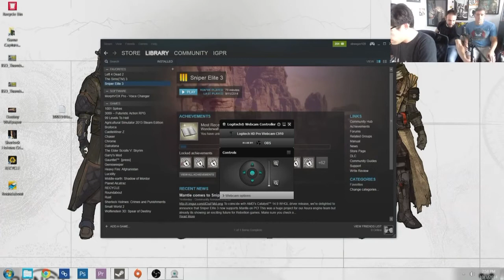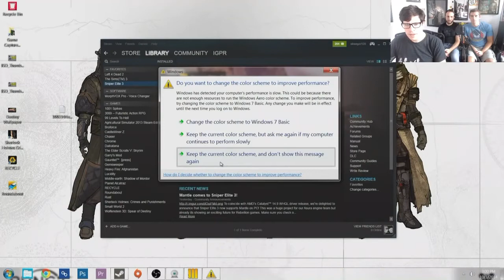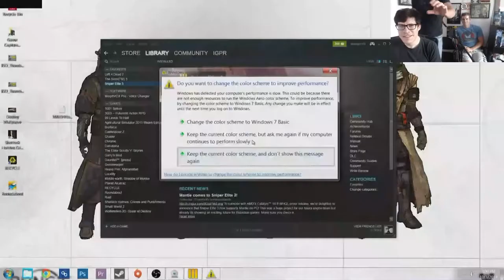Inside Gaming LIVE! 13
Have Lots to come soon.